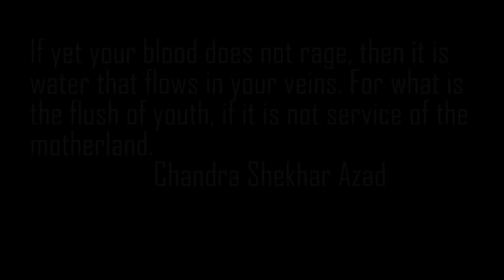DESHBHAKTI - EK DIN KI... | INDEPENDENCE DAY SPECIAL | DEVELOPARTZ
आप सोच रहे होगें कि ये एक दिन की देशभक्ति क्या है? ये वो है जो आपके और हमारे अन्दर 15 अगस्त के दिन पैदा होती है और इसी दिन गायब हो जाती है। जी हाँ हम लोग अब एक दिन के देशभक्त बनकर रह गये है।

एक समय था जब हर व्यक्ति के अन्दर एक देशभक्त होता था, जो दो के लिए कुछ भी करने को तैयार रहता था। लेकिन आज के इस आधुनिक समाज को न जाने क्या हो गया है। देशभक्ति तो बस इतिहास के पन्नो में दफन हो कर गयी है। आज हर तीज त्योहारों की ड्राइविंग सीट पर बाजार बैठा है। और हमारा स्वतन्त्रता दिवस भी बाजार के हाथों जकड़ा नजर आ रहा है।15 अगस्त भी बाजार के लिये किसी दिवाली से कम नहीं आपको बाजार मे छोटेबड़े तिरंगे, तिरंगे के रंग वाली पतंगे और न जाने क्या क्या स्वतन्त्रता दिवस के नाम पर बिकता नजर आ जायेगा। जिसको देखों अपने हाथ में तिरंगा लिये धूमता रहता हैं… भले ही उसके मन मे तिरंगे के लिये सम्मान हो न हो… खैर वो भी क्या करे दिखावे का जमाना है। यदि यही सब चलता रहा तो आने वाली पी़ढी शायद ही भगत सिंह, चन्द्र्शेखर के बारे मे जान पायेगी…

इसी 15 ऑगस्ट के मौके पर हमने एक छोटीसी फ़िल्म बनाई है जिसमे हमने देशभक्ति का महत्व बताया है।
धन्यवाद